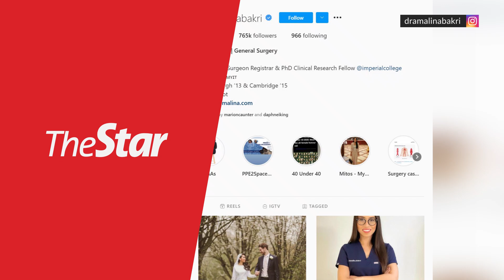After three postponements, Dr Amalina weds British beau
Malaysian-born surgeon Dr Amalina Che Bakri has officially married Englishman Alexander Charles after being forced to postpone three times due to the Covid-19 pandemic.